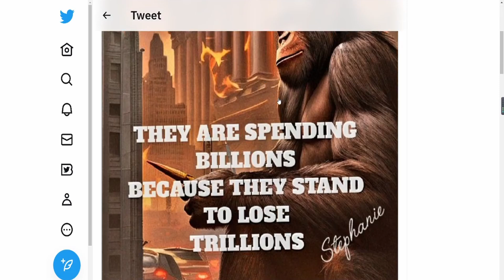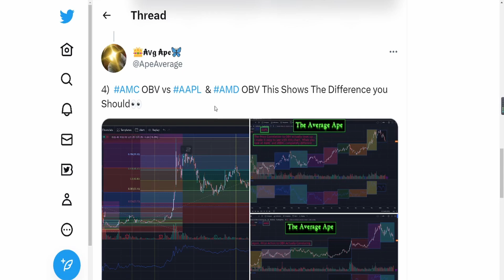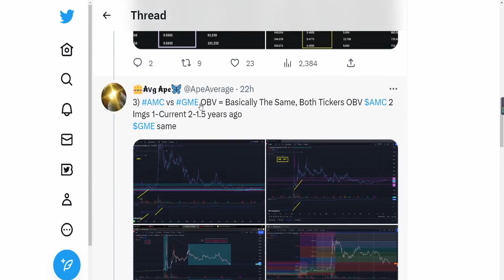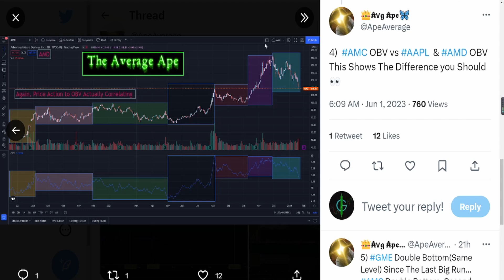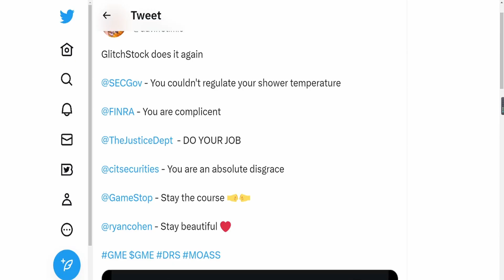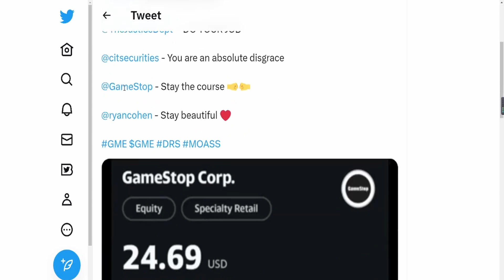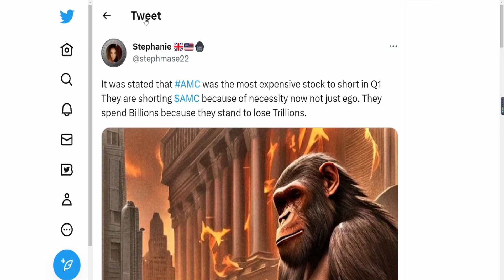AMC DATA SHOWS WE ARE DUE FOR SQUEEZE! REAL VALUE OF $34000! AMC BUY SIGNAL! Short Squeeze Update